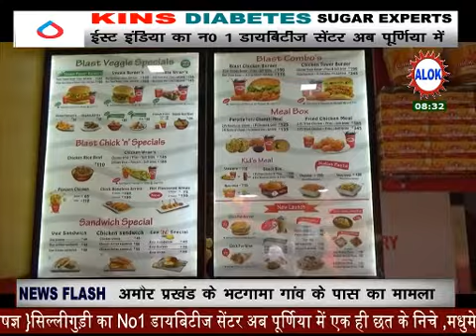CHICK BLAST - Opening (Purnia)